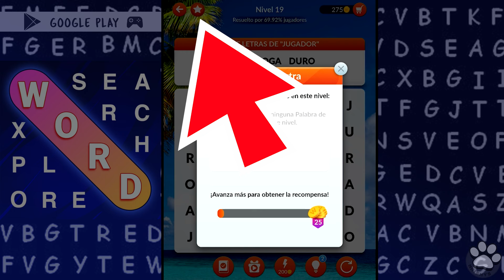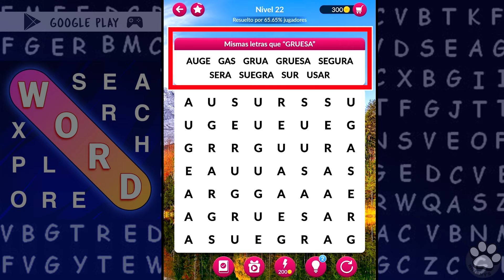Word: Sopas de letras español ► probando JUEGOS GRATIS | Google play - Android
⏏ embárcate en una búsqueda de aventura y sabiduría, conecta las letras y desliza tu camino  mientras aumentas constantemente tu vocabulario y confianza para los desafíos que te esperan.
Juego: Word: Sopas de letras español
💟 Ayúdame en FORTNITE & EpicGames con el código: 𝐍𝐀𝐈𝐒𝐇𝐘𝐒
💌 Envía cartas y participa en el sorteo de 𝐊𝐔𝐏𝐎𝐌𝐀𝐈𝐋

Bienvenidos a mi canal! Llevo mucho tiempo subiendo vídeos a modo de entretenimiento. No se me da muy bien jugar a videojuegos o comentar porque siempre me pongo nerviosa, pero hago lo mejor que puedo para entreteneros y que paséis un buen rato.
Una cosa que aprendí de todo este tiempo, se resumiría en esta frase:
❀ Saber vivir es hacer lo que podemos, con lo que tenemos en el momento en el que estamos ❀